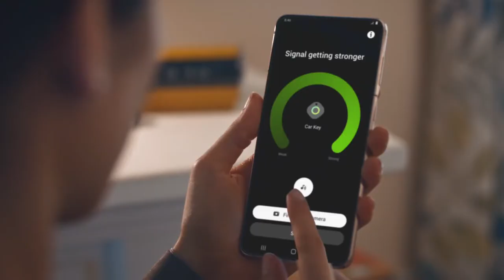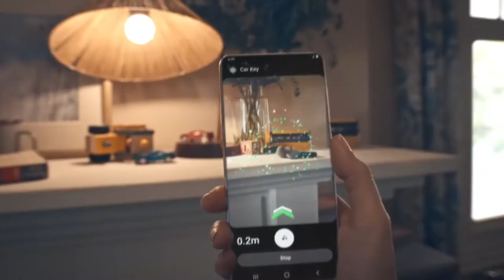Galaxy SmartTag+: Tag it. Find it. Simply smart with AR. | Samsung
Introducing Galaxy SmartTag+ for a new AR finding experience.
AR finding on SmartThings Find visually guides you to missing items, which makes finding so much smarter and easier than ever before.
Tag it. Find it. Simply Smart.